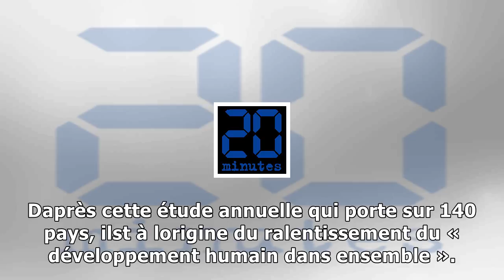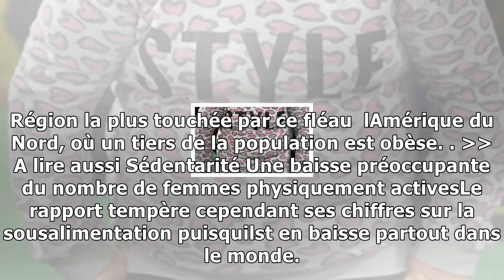Nutrition: manque ou excès de nourriture, la quasi-totalité de la planète a un grave problème d'ali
Nutrition: manque ou excès de nourriture, la quasi-totalité de la planète a un grave problème d'alimentation
Photo dillustration Un enfant en surpoids le 9 octobre 2017 en Allemagne. — RALF HIRSCHBERGER DPA AFP Toujours aussi alarmiste  le Global Nutrition Report, publié ce samedi, alerte sur les problèmes d...